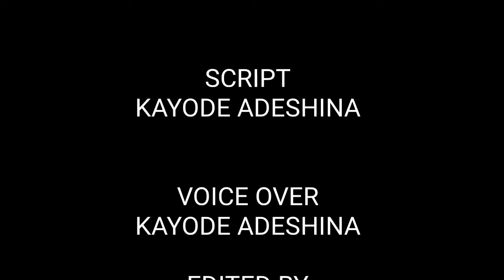Lessons From the rise of Alakija